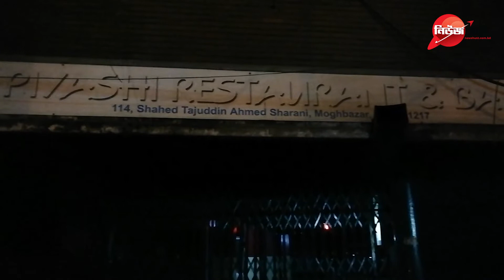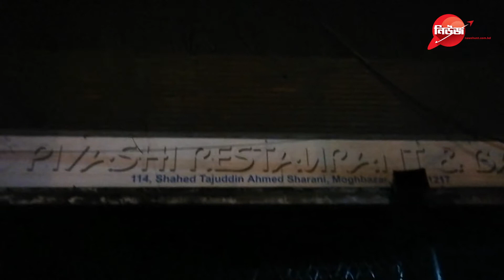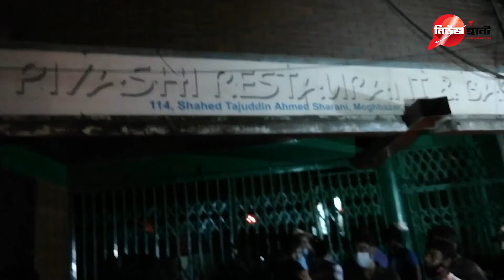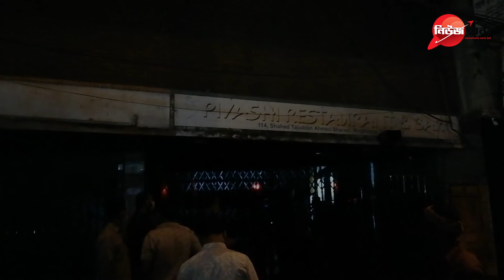রাজধানীর মগবাজার পিয়াসা বারে র‍্যাব এর অভিযান | Newshunt Bangladesh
নিউজ হান্ট (newshunt.com.bd) বাংলাদেশের প্রথম ও একমাত্র অনলাইন গণমাধ্যম যার সম্পাদক এবং প্রকাশক একজন নারী-মৌসুমী সুলতানা। সাংবাদিকতায় দুই যুগের বেশি সময়ের অভিজ্ঞতা তার। ২০২০ সালের শেষদিকে যাত্রা শুরু করে বস্তুনিষ্ঠ সংবাদ প্রকাশের ধারা অব্যাহত রেখে মাত্র কয়েক মাসের মধ্যে আমরা পাঠকের ব্যাপক সাড়া পেয়েছি। বাংলা সংস্কৃতিকে আঁকড়ে ‘সত্যের খোঁজে অপ্রতিরোধ্য’ স্লোগান নিয়ে আমাদের এই যাত্রা অব্যাহত থাকবে। বাংলাদেশসহ সারা বিশ্বের সংবাদ প্রকাশের পাশাপাশি আমরা নিয়মিত টকশো, গোলটেবিল বৈঠকের আয়োজন করে থাকি। অনুষ্ঠানগুলো নিউজ হান্টের ফেসবুক পেজে সম্প্রচার করা হয়। বিজ্ঞাপনদাতারা আমাদের আয়ের প্রধান উৎস। সম্পাদক ও প্রকাশক: মৌসুমী সুলতানা।